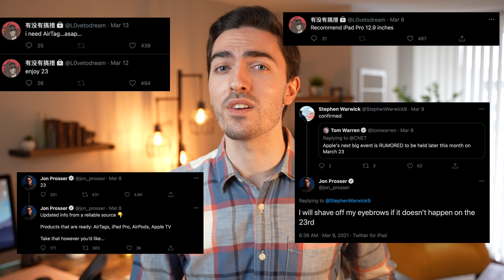No Apple Event in March this year?!? RIP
Lol the news is that there's no news *shrug emoji* here's a video on it